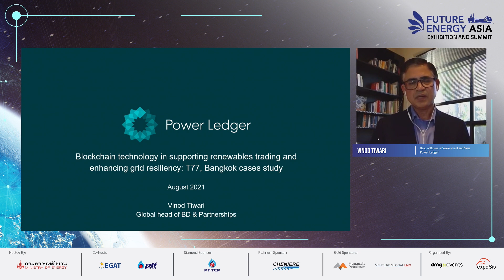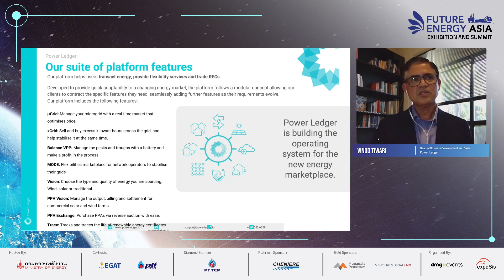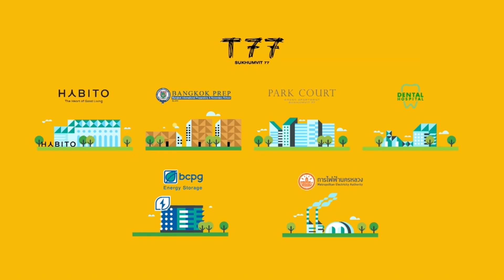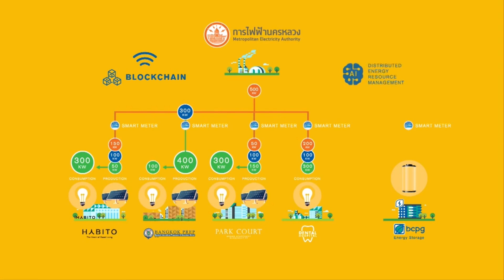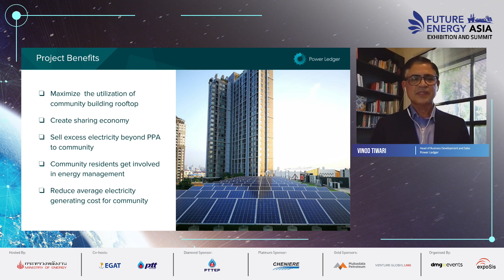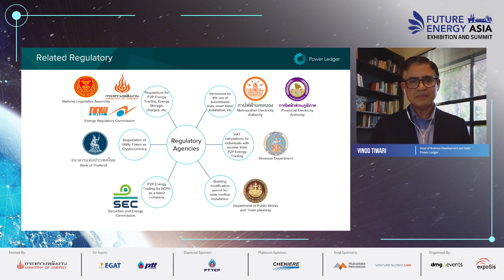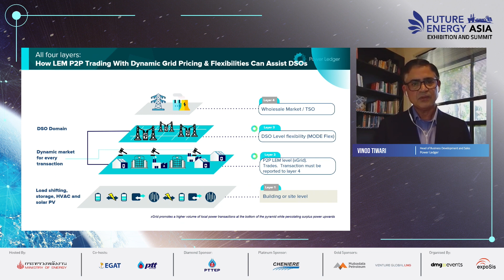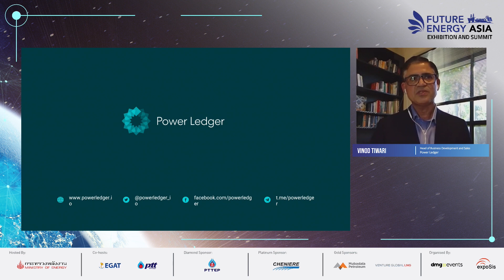Project Case Study: T77 - Blockchain Technologies and Renewable Energy Trading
Powerledger's Global Head of Business Development and Partnerships, Vinod Tiwari spoke at the Future Energy Asia Exhibition and Summit on the 4th August 2021. Vinod explores the topic of Powerledger's T77 project case study, focusing on the role of blockchain technologies in supporting renewables trading and enhancing grid resiliency.